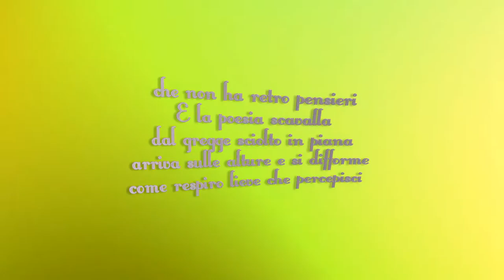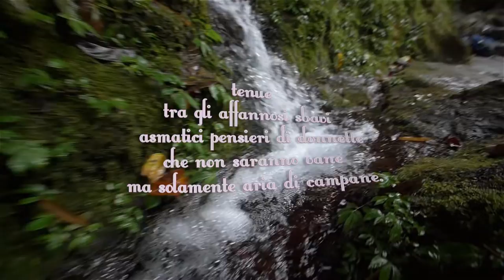COME ALIMENTO LIEVE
Edule il verso sciolto e senza rima
come alimento lieve appaga i sensi
che non il fasto e il pasto che si sbroda.
Sontuosità d’arcadia
comando che non ha retro pensieri
E la poesia scavalla
dal gregge sciolto in piana
arriva sulle alture e si difforme
come respiro lieve che percepisci tenue
tra gli affannosi sbavi
asmatici pensieri di donnette
che non saranno vane
ma solamente aria di campane.